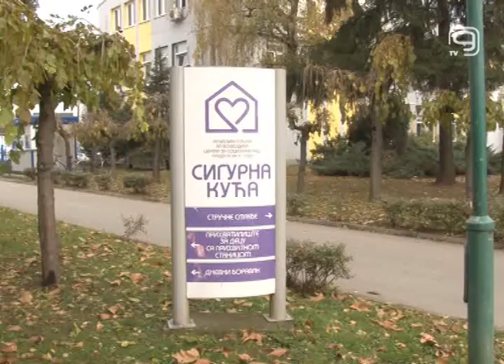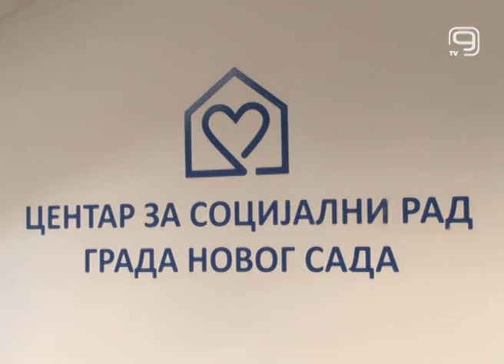TV KANAL 9, NOVI SAD: TRAJE BORBA PROTIV NASILJA U PORODICI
Sigurna ženska kuća Centra za socijalni rad Novi Sad godinama pruža podršku žrtvama nasilja u porodici, ženama i deci koji se, nažalost, u sve većem broju javljaju za pomoć ovoj ustanovi. I u 2019. centar je pružao adekvatne usluge svima koji su im se obratili.